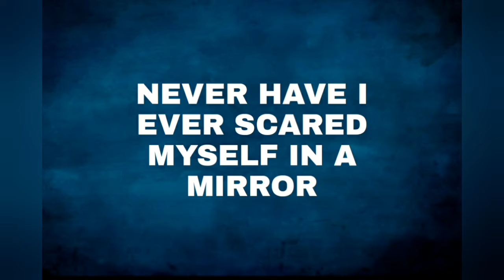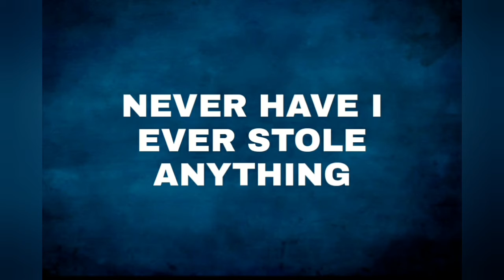Never Have I Ever Questions ll Laugh pie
😀😀Never Have I Ever Questions😀😀